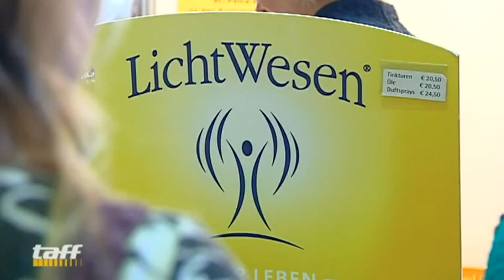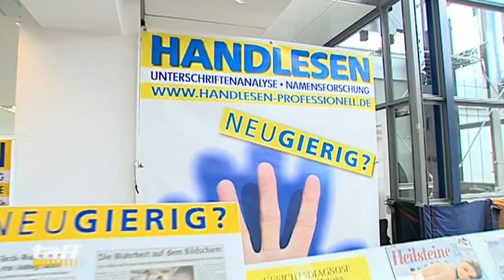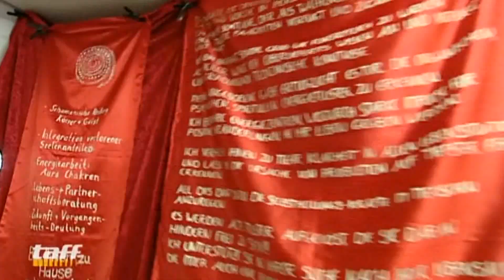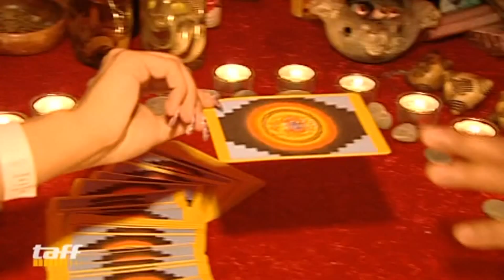Mimi und Pinar auf der Esoterikmesse | taff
Mimi und Pinar haben es auf der Esoterikmesse mit Gestalten zu tun, die noch viel abgedrehter sind als sie selbst. Was erfahren sie dort über ihre Zukunft?